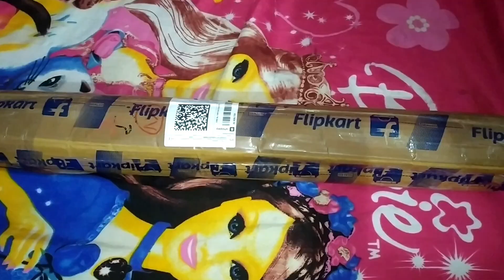🌠🍟EVENING ROUTINE IN A NORMAL DAY🥰🌠ABHINANTH_ABINAYA🤍LIFESTYLEVLOG